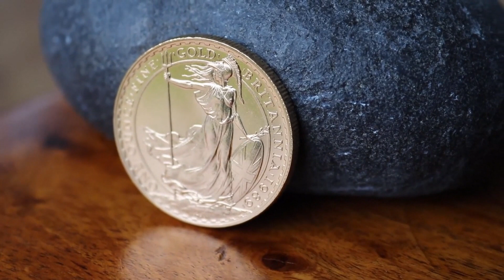Compilation Halloween (Creepy Pasta FR Originale)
Ce soir c'est spécial

Chapitrage
00:00  présentation
00:30 la maison délabrée
06:26 nuit blanche pour Halloween
14:40 à la recherche du bonheur

Information

Cette histoire est ma propre création.
J'en conserve les droits d'auteur, merci donc de ne pas l'utiliser.
Vous pouvez cependant m'en demander l'autorisation si besoin, mais je garde les droits de paternité de cette dernière.

CREDIT MUSIQUE

Youtube studio

*** illustration vidéo ***

Pexel
Pixabay
Vidévo
Pond5